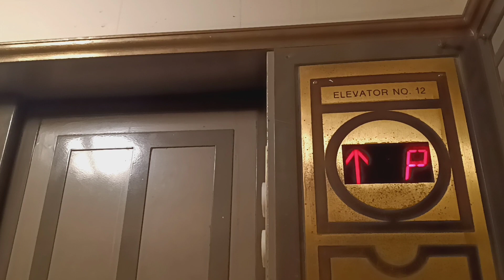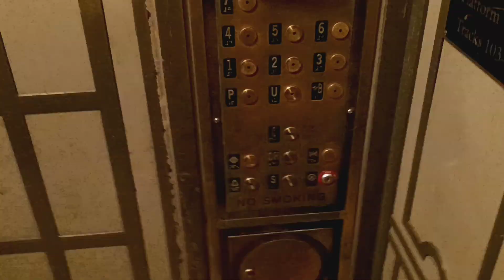Otis traction elevators at Grand Central Terminal (Manhattan, NY)